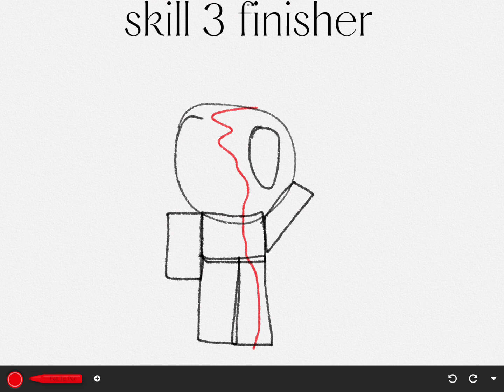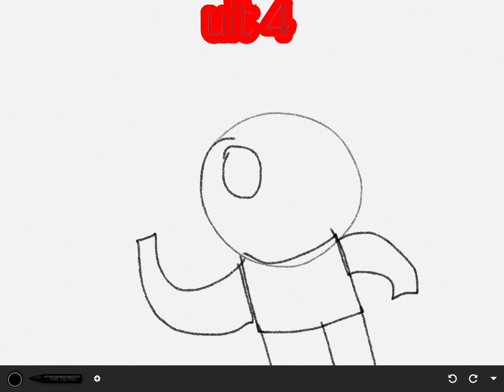Satima all movesets (the strongest hero) ( bassboot warning) credits